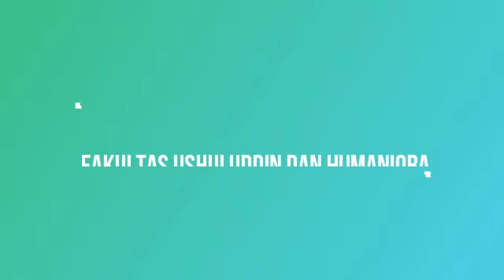Fakultas Ushuluddin dan Humaniora di masa Pandemi Covid19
Video ini merupakan gambaran situasi Fakultas Ushuluddin dan Humaniora selama Pandemi Covid19.
Semua bentuk perkuliahan dilaksanakan secara online dan mahasiswa dilarang untuk turun kekampus.

WMG (on behalf of PLG UK Catalog); UNIAO BRASILEIRA DE EDITORAS DE MUSICA - UBEM, BMI - Broadcast Music Inc., UMPI, LatinAutor - UMPG, SOLAR Music Rights Management, UMPG Publishing, LatinAutor - SonyATV, LatinAutor, EMI Music Publishing, CMRRA, Warner Chappell, and 10 Music Rights Societies